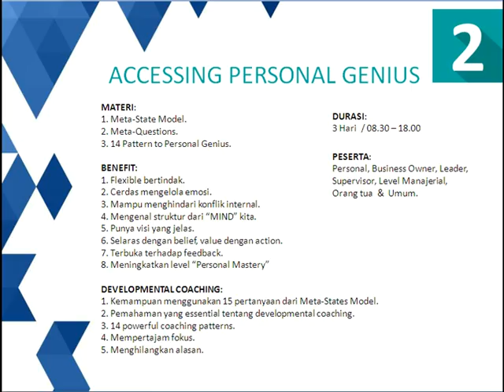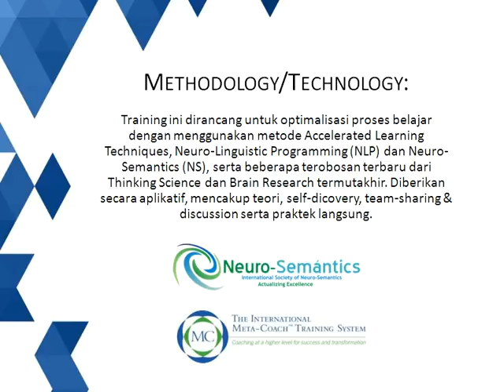Video How to Become Meta Coach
Bagaimana untuk menjadi Meta-Coach? Bersertifikasi international dari NeuroSemantics. Kunjungi

Untuk informasi training dan registrasi : info(at)meta-mind.com